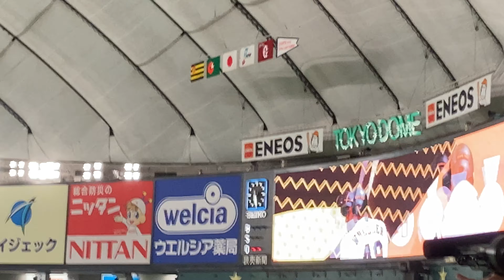西 勇輝 完璧な立ち上がりでジャイアンツ打線を抑える【巨人 対 阪神 2020/9/17】